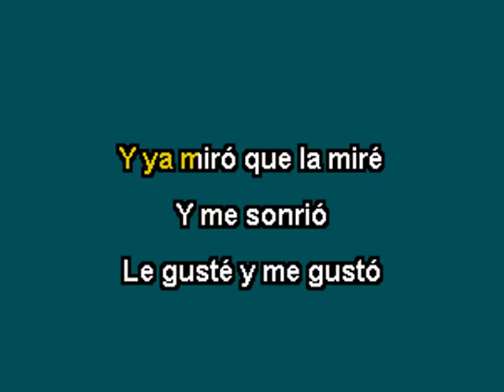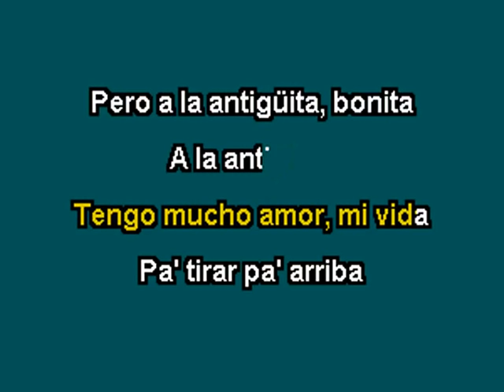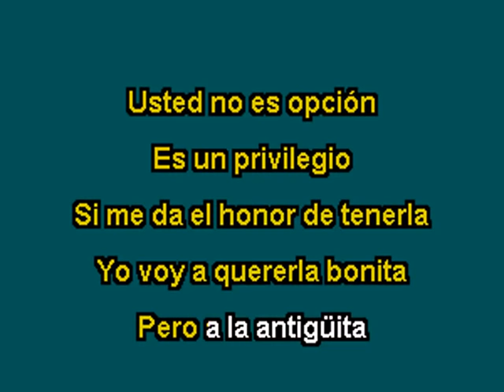Karaoke - A La Antigüita - (Calibre 50)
Éxito de: Calibre 50 (solo como referencia para identificación del tema)